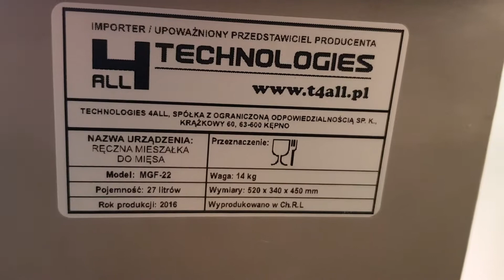Mieszalka 27L z silnikiem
Silnik ze wspomagania kierownicy Toyota avensis zasialnie 12v z xbox360 zmostkowany na 12v